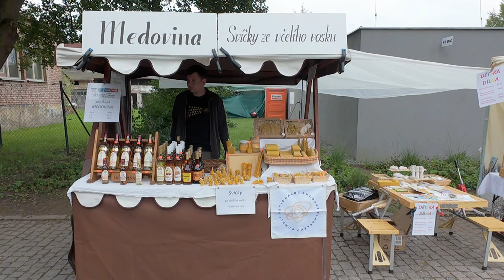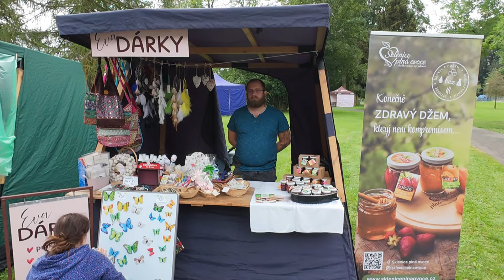Neděle 4. 8. 2024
94. Jiráskův Hronov 2024